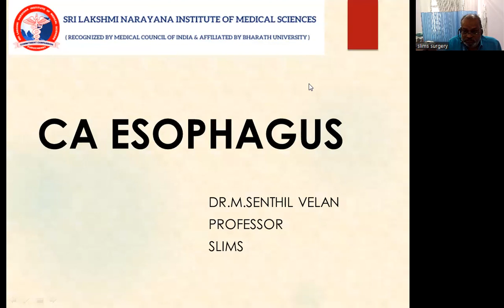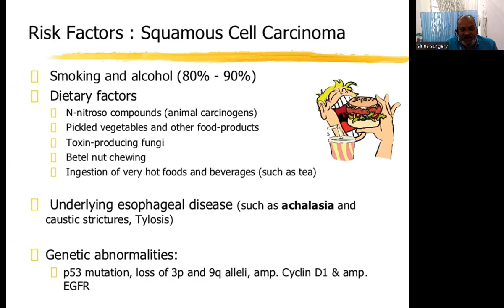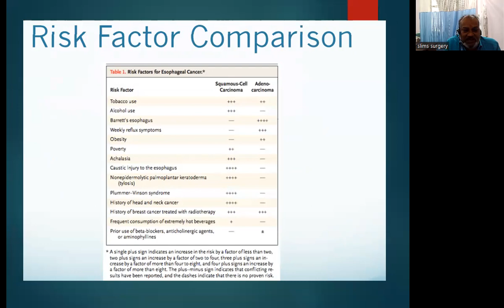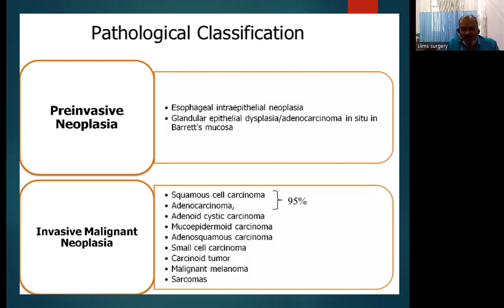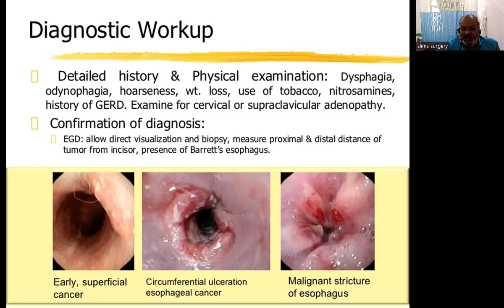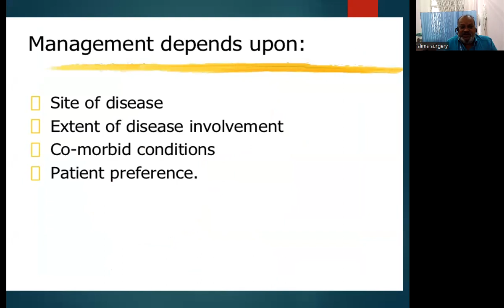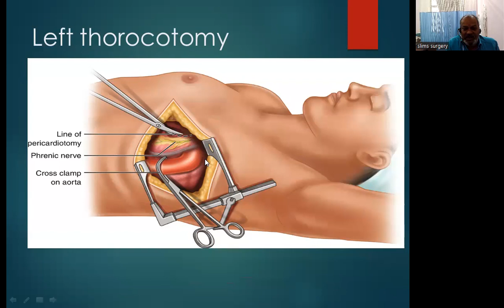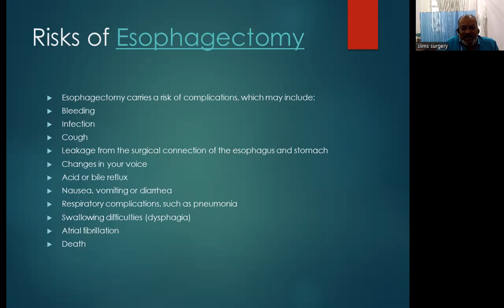Department of Surgery CARCINOMA ESOPHAGUS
PROFESSOR  DR M SENTHIL VELAN
PROFESSOR
DEPARTMENT OF SURGERY
SLIMS